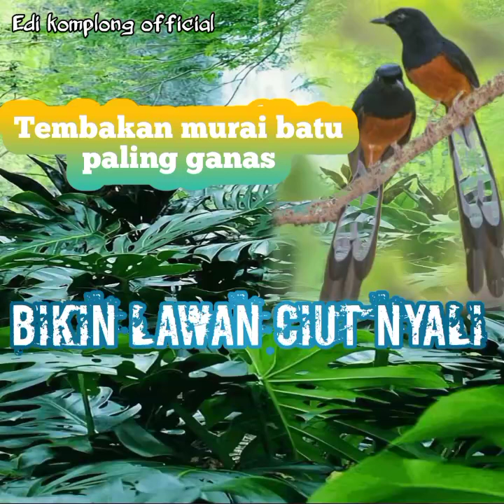Tembakan murai batu paling Ganas di gantangan bikin lawan ciut nyali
Di rekam by hp android realme c11
suara burung murai batu  asli burung
di jadikan satu ,akirnya menghasilakn suara masteran yang bagus
lokasi jawa timur
by Edi komplong official

Kucica hutan

Burung
Kucica Hutan juga dikenal sebagai Murai Batu termasuk ke dalam famili Muscicapidae atau burung cacing. Tersebar di seluruh pulau Sumatra, Semenanjung Malaysia, dan sebagian pulau Jawa. Beberapa pakar menganggap ras dari Kalimantan Utara Murai alis putih sebagai spesies tersendiri.

Nama ilmiah: Copsychus malabaricus
Famili: Muscicapidae
Kelas: Aves
Ordo: Passeriformes
Spesies: C. malabaricus

Makanan ;

1 Makanan Burung Murai Batu
2 Jangkrik.
3 Orong-orong.
4 Belalang.
5 Cacing.
6 Kroto.
7 Ulat.
8 Voer.

Jenis²
7 Jenis Burung Murai Paling Populer di Indonesia

1 Murai Batu Medan. Sumber: jalaksuren.net. ...
2 Murai Nias. Sumber: burungcantik.com. ...
3 Murai Lampung. Sumber: pikiran-rakyat.com. ...
4 Murai Batu Aceh. Sumber: kicaumania.net. ...
5 Murai Kalimantan. Sumber: burungnya.com. ...
6. Murai Batu Jambi. Sumber: jalaksuren.net. ...
7. Murai Sabang.

Ciri²
Pada murai batu medan asli, ekormya memiliki polar berwarna putih stri hitam berjumlah empat pasang. Ekornya berukuran 27 sampai 35 cm. Beberapa jenis memiliki ekor melengkung yang bisa terangkat hingga menyentuh kepala. Ada pula jenis ekor lurus namun tak terlalu panjang.